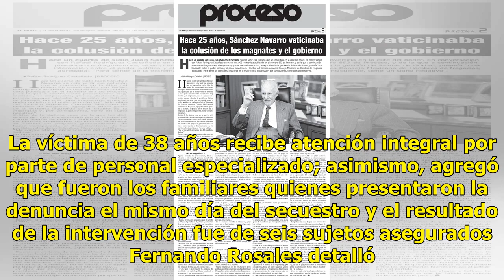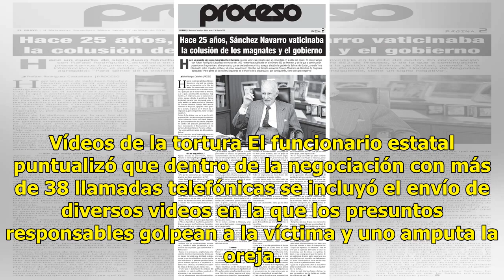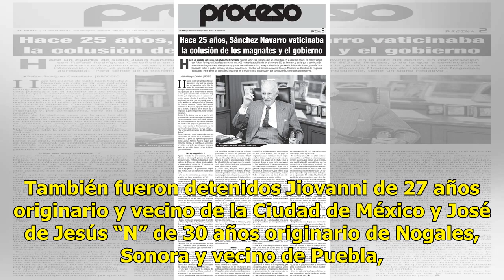Rescatan una víctima y detiene a 6 secuestradores en Puebla - El Diario de Yucatán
La Fiscalía General del Estado logró desarticular a una banda de secuestradores y rescatar a una mujer privada de la libertad.- (Foto de @FiscaliaPuebla) PUEBLA (Notimex).- La Fiscalía General del Estado logró desarticular a una banda de secuestradores y rescatar a una mujer privada de la libertad e...